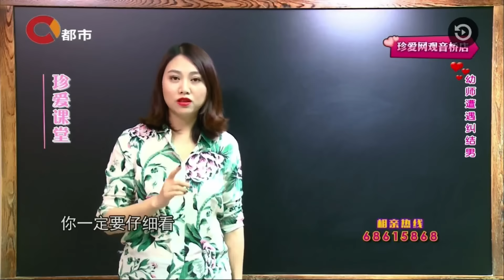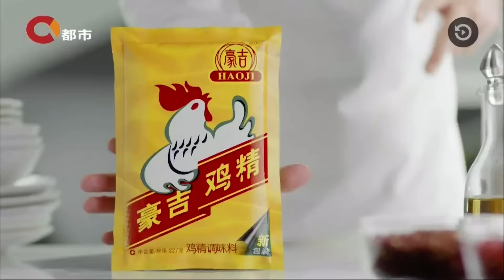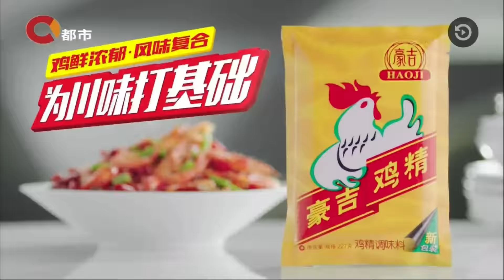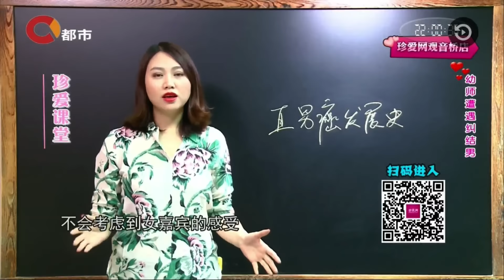【NEW】搞笑相亲《凡人有喜》20171107（2）:初印象80分的肌肉男遭遇美女为何悲剧？肥桃搞笑模仿男嘉宾说话！